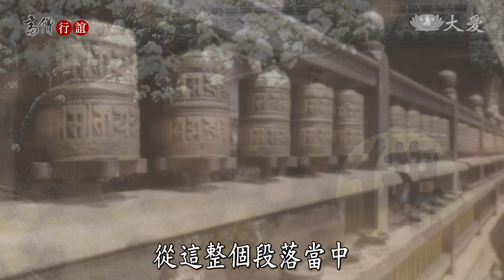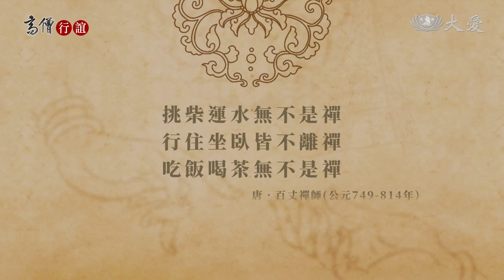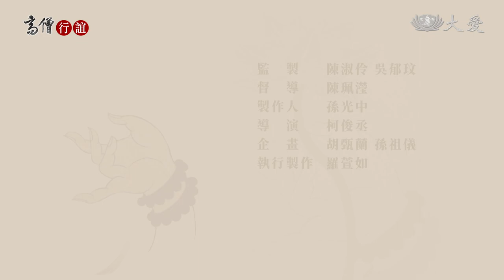【高僧行誼】 平常心是道 - 20221103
禪宗的修行有一大特點就是平常心，「平常心是道」這句話出自馬祖道一禪師，行住坐臥，應機接物，盡皆是道。禪宗有一句話叫做活在當下，每一個當下都是修行的過程。

「平常心是道」也包含了佛性思想，我們的佛心佛性在日常生活之中，無論吃飯、行住坐臥、語默動靜，其實都是佛性的流露，佛性意味的就是要保持著清明的覺知，如何保持這個覺知，就是禪宗的修行。

首播 週一至週五 13:24
重播 週一至週五 18:23、隔日01:45